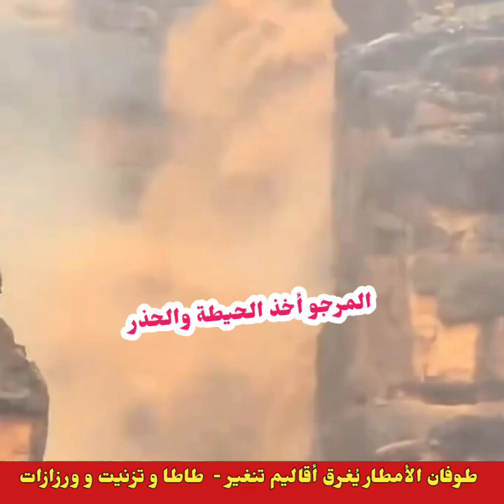طوفان الأمطار يغرق عدة مدن في المغرب سيول وامطار قوية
حمولة مائية غير مسبوقة في خميس دادس بإقليم تنغير بعد هطول أمطار غزيرة
طوفان الأمطار يُغرق أقاليم تنغير - السكان في مواجهة الخطر
سيول غزيرة في أكدز بإقليم زاكورة إثر تساقطات مطرية مهمة
malak el allami
aryna sabalenka
طاطا
klopp dortmund
مباي نيانغ
jeux paralympiques 2024
giggs
mike maignan
typhon chine
زلزال الحوز
sarah friedland
محمد الخلفي
الطقس غدًا
paralympiques 2024
rdr
allemagne – hongrie
tata
الجميع يحب تودا
pays-bas – bosnie-herzégovine
pluies maroc
élections présidentielles algérie
weather tomorrow
fatima ezzahra el idrissi
jurgen klopp
paralympics 2024
germany vs hungary
tempete sable marrakech
cameroun – namibie
أيرلندا ضد إنجلترا
lamine yamal
bls
wayne rooney
election algerie
nikocado avocado
ألمانيا ضد هنغاريا
états-unis – canada
england foot
premier ministre michel barnier
netherlands vs bosnia and herzegovina
england
frances tiafoe
arda güler
nigeria – bénin
film rebel ridge
alyaoum24
declan rice
mauritanie – botswana
كاس التميز
ليسوتو